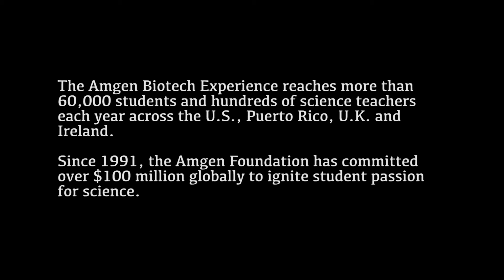Amgen Biotech Experience in the classroom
The Amgen Foundation announced today that it will invest more than $4 million to support and strengthen the Amgen Biotech Experience program across the United States, Puerto Rico, United Kingdom and Ireland. The Amgen Biotech Experience includes an engaging series of labs that effectively bring biotechnology into classrooms. This new commitment will also strengthen the program’s alignment with the United States’ Next Generation Science Standards, which are focused on engaging students in more authentic science learning experiences. With the support of Education Development Center, Inc. (EDC), the global nonprofit leading the Amgen Biotech Experience Program Office, the investment is expected to empower 1,000 teachers who will reach more than 150,000 new students with the labs over the next two years.
“We are very excited to extend our commitment to the Amgen Biotech Experience, a program that began 25 years ago, with the intent to ignite a deep passion for innovation and scientific discovery in students,” said Robert A. Bradway, chairman and chief executive officer of Amgen. “This program, which provides advanced biotech curriculum and professional-grade lab equipment at no cost to schools, has opened countless students’ eyes to the world of biotechnology, fueling potential long term advancements to both medicine and society.”